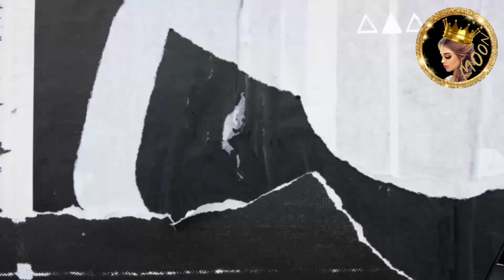لقاء غيث وسارة مع انصالة اسامة احرجها ولانا محمد جابت عيد 😲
لانا محمد تصدمهم واسامة كشف عن هديتها...

شكرا كثير لدعمكم ومحبتكم🙏❤ وتعليقاتكم الحلوة ما بتعرفوا اديش بكون مبسوطة☺ وانا عم شوف كل 🧐 تعليقاتكم✍️ والله كثير فخورة فيكم وكمان بتعطوني طاقة اني استمر❤🎞🎥